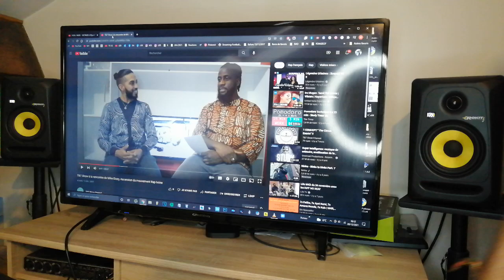Mon interview avec le T&T Show sur le Rap Ivoire et sa culture !